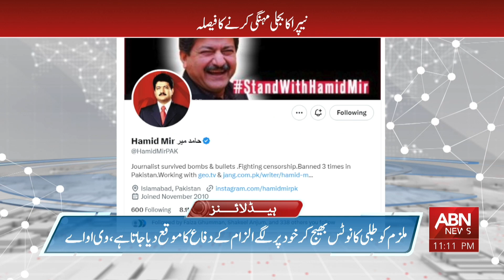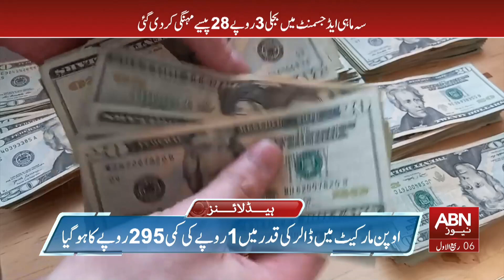ABN News Headlines 11 PM | 22 Sep 2023